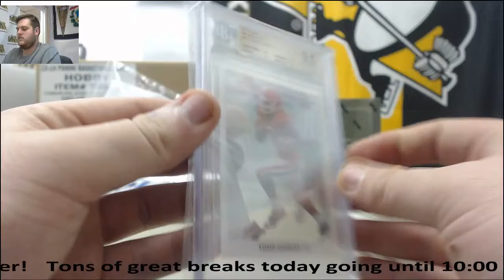Dan- 2016 SC Gold Rush Gem Mint FB Live Break